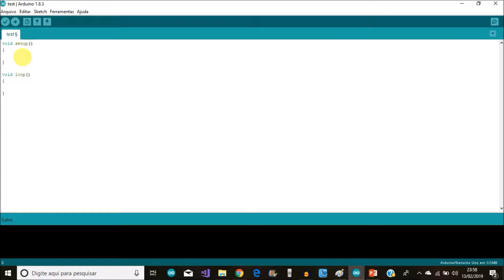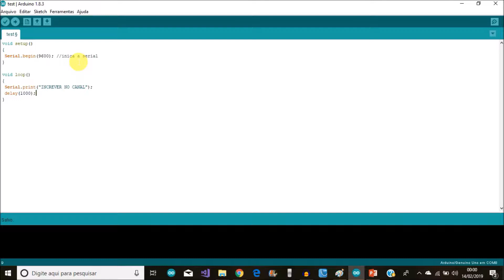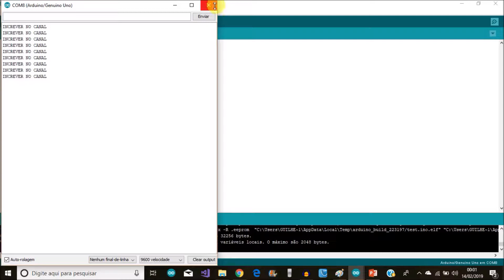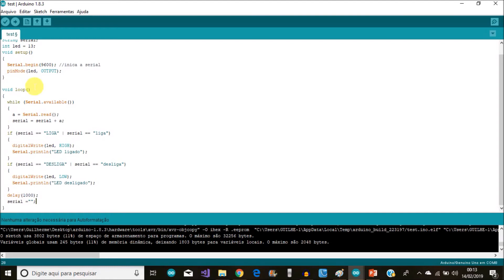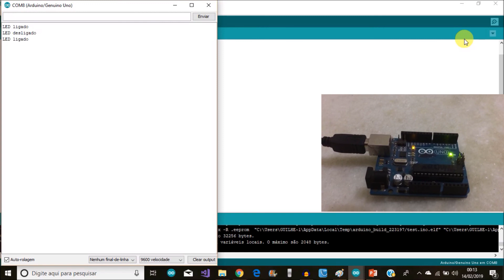comunicação serial arduino arduino string tutorial serial.available criação de sistema supervisorio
Algumas aplicações da comunicação serial do arduino
Podemos fazer comunicação serial  arduino, entre dois arduino ou mais arduinos entre si, podemos fazer por exemplo uma comunicação serial  arduino rs232, para querer, por exemplo, um comunicar  arduino rs232 desempenhando uma função, e ligar ele em outro arduino desempenhando outra função ao mesmo tempo isso através da comunicação  arduino serial, por exemplo  uma montagem mestre e escravo.

Podemos também usar a comunicação serial  arduino para via serial comunicar serial arduino com PC, computador, e além do Terminal comunicação Serial ter acesso a aplicações rodando no PC  limitado a um processo por vez.
Você pode usar o conteúdo  que o vídeo pode ser utilizado para qualquer Arduíno como, por exemplo, Arduíno UNO, Arduíno MEGA, Arduíno NANO e assim por diante.
conectar módulos, como por exemplo um módulo Bluetooth, e ai você pode fazer comunicação serial por meio de dois dispositivos ligados via bluetooth. etc e muito mais.

Arduino + Comunicação Serial,Comunicação Serial desde o principio, até a criação de um protocolo de comunicação, Arduino para iniciantes  Comunicação serial

Seja para "falar" entre Arduinos, aplicações JAVA, Processing, precisamos entender o básico da comunicação Serial, para usarmos ou criarmos protocolos de comunicação.
isto é CURSO BÁSICO ARDUÍNO - ENVIANDO DADOS VIA COMUNICAÇÃO SERIAL, comunicação serial.

Com este vídeo vou te mostrar como enviar informações por meio da comunicação serial porta serial do seu Arduíno para o Computador. então vídeo você vai aprender como enviar dados através da comunicação serial para o Arduino. No exemplo vamos através de comandos no computador acender um led do nosso projeto.